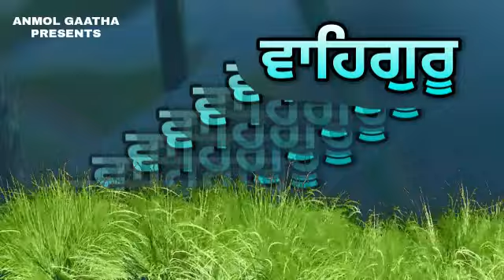JE TUSI KISE DA 1 RUPEE DENA TA ES VIDEO NU ZAROOR SUNO | GIANI THAKUR SINGH JI | ANMOL GAATHA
Music and Videos Are Original
Produced By Anmol Gaatha Channel
Blessings Sant Isher Singh Ji Rara Sahib
Baba Nand Singh Ji
Jathedar Baba Kulwant Singh ji
Kotaan Kot Shukar Dhan Dhan Sri Guru Granth Sahib Ji Maharaj
Dhan Baba Deep Singh Ji Amar Shaheed
Dhan Panj Pyare
Dhan Panth Khalsa
Dhan Baba Buda Ji
Dhan Bhai Mardana Ji
Dhan Bhai Bala Ji
Dhan Bebe Nanaki Ji
Dhan Baba Fateh Singh ji
Dhan Baba Zoravar Singh Ji
Dhan Baba Ajit Singh Ji
Dhan Baba Jhujhar Singh Ji